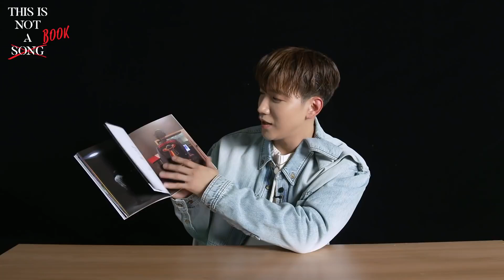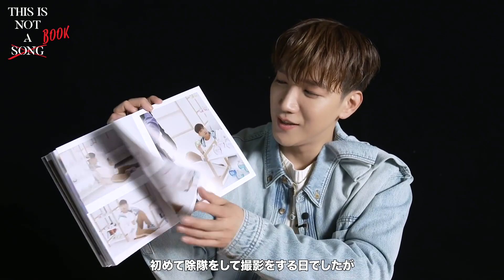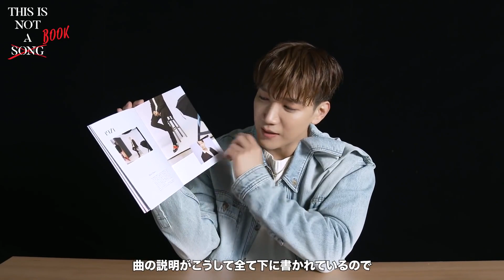jun k -This is not a song BOOK